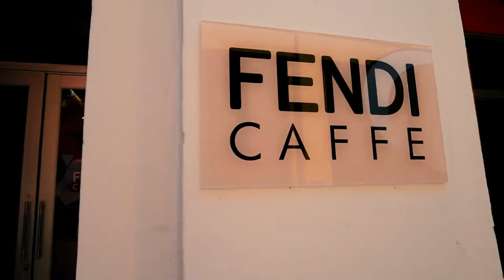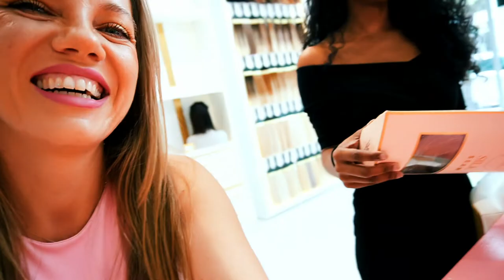CLIP-IN HAIR EXTENSIONS - BEGINNERS TUTORIAL + FENDI CAFE MIAMI I Ana Maria Johnson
Hello, darlings!

Enjoy this vlog, I hope the clip-in extensions tutorial is helpful!

xoxo
Ana